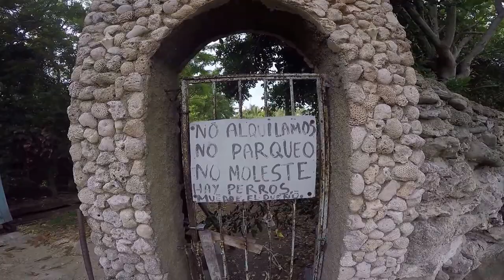Playa Baracoa,Cuba,la propiedad de tus sueños.